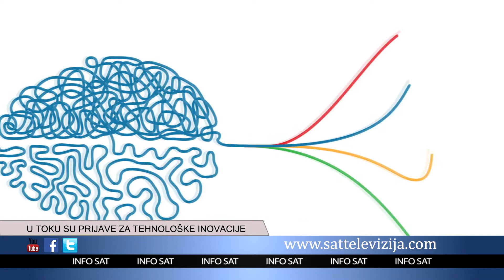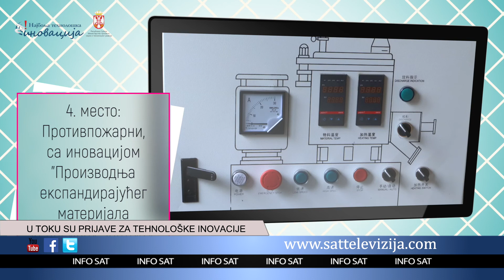U TOKU SU PRIJAVE ZA TEHNOLOŠKE INOVACIJE